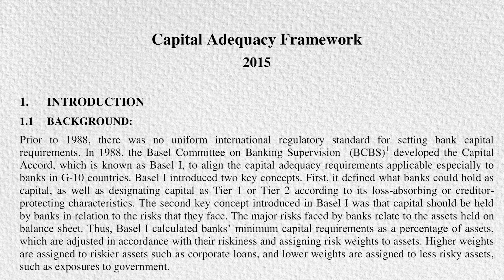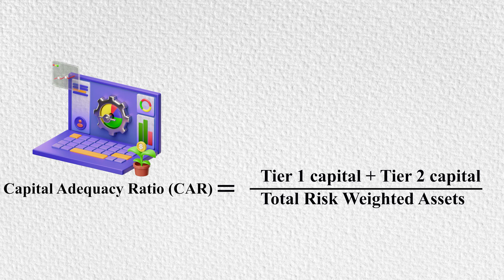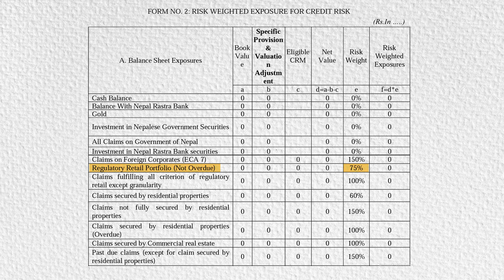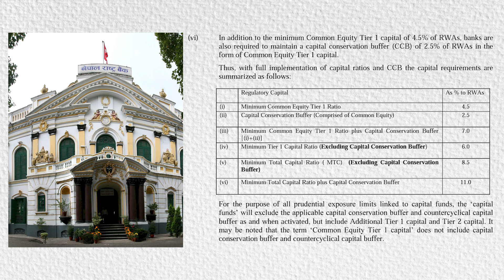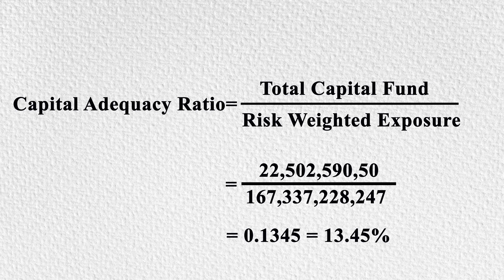Capital Adequacy Ratio of Nepali BFI's Explained - A Primer for Nepali Investors || Ansu Invest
Basel Committee on Banking Supervision (BCBS) अनुसार Capital Adequacy Ratio (CAR) वा पुजीँ पर्यापतता अनुपात भनेको बैङ्कको जम्मा पुजीँ र जोखिमयुक्त भारित सम्पत्तीको अनुपात हो।उक्त कमिटीले ग्लोबल बैँकिङ्ग सिस्टमको सिस्टेमिक रिस्क न्यूनिकरणको लागी विभिन्न उपायहरु निर्धारण गरेको छ र विश्वको विभिन्न देशहरुले आफ्नो देशको आवश्यक्ता अनुसार capital adequacy requirement लाई परिमार्जन गर्दै यस्को कार्यान्वयन गर्न सक्दछन।

Time code
0:14 Capital Adequacy Ratio सम्बन्धी ईतिहास
1:22 Capital Adequacy Ratio को गणना विधि
2:31 Capital Adequacy Ratio ल्याउनुको कारण र नेपालको सन्दर्भमा यो अनुपातहरु बैँक तथा वित्तिय सँस्थाको के कत्ती छ?
4:02 Capital Adequacy Ratio को गणना विधिको उदाहरण